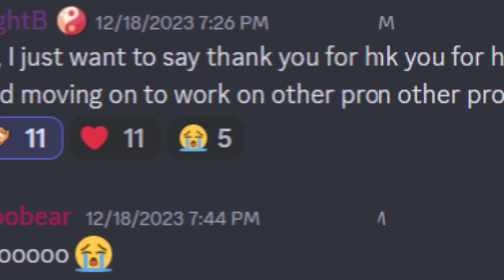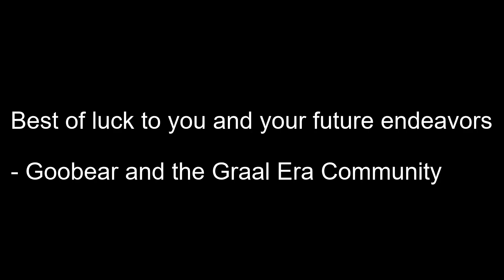Goodbye Light B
Hey guys, goobear here. Light B was our community manager and now he is retiring. I would too tbh, graal is full of brain-dead mouth breathers. Where ever light goes, I hope he enjoys it.